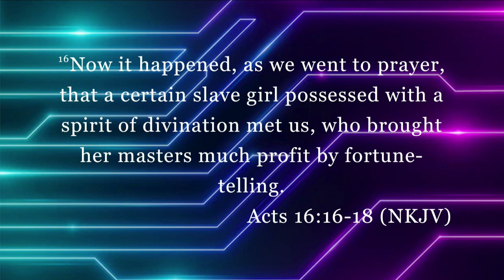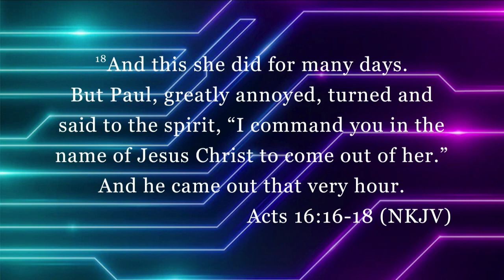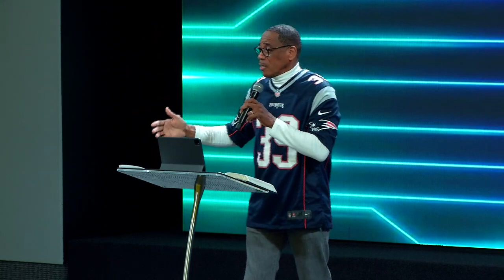I'm Coming Out of This 2.0